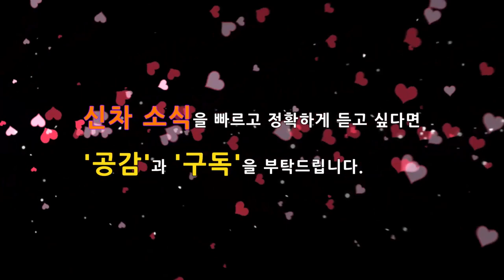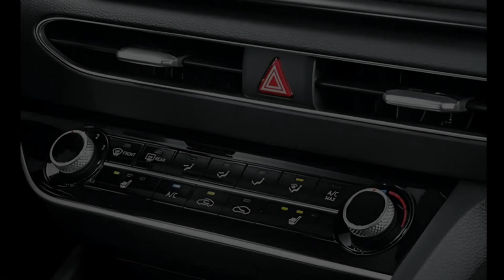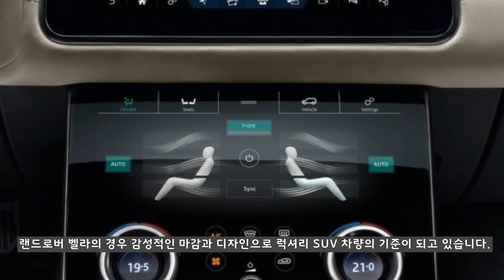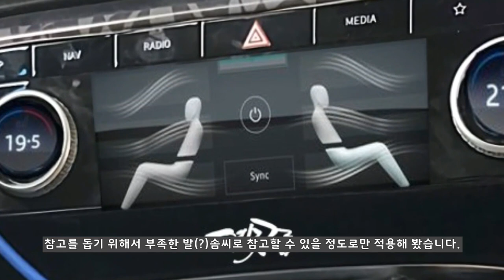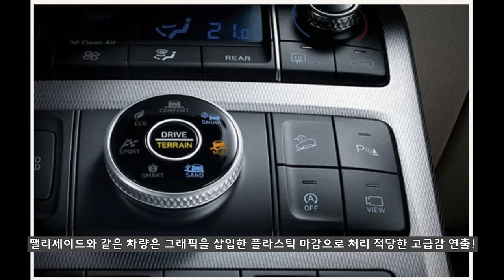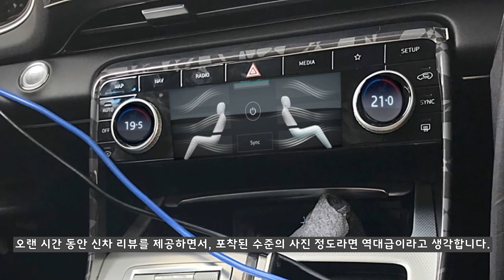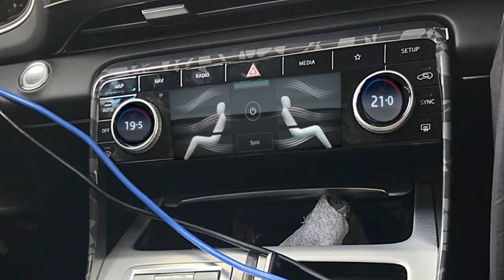17부! 역대급 실내공간 최초 포착! Genesis GV80 Interior!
제네시스 최초의 SUV인 GV80의 실내 사진이 유출되면서, 다양한 반응을 볼 수 있었습니다.

반응을 모아보면, 대략 5가지 정도로 요약할 수 있을 것 같습니다.

1. 프리미엄 브랜드인데, 실망스럽다!

2. 아래급인 팰리세이드의 실내가 훨씬 고급스러운 것 같다!

3. 모하비와 비교하기 힘들 정도로 고급스러운 느낌을 받기 힘들다!

4. 핸들 디자인은 버스와 같다!

5. 공조기 디자인은 랜드로버와 비교하기 힘들 정도로 아쉽다!

연못구름은 기대했던 수준으로 출시가 될 것 같고, 위장막 차량임을 고려해 본다면 충분히 기대해도 좋다고 생각합니다.

영상을 제작하기에 다소 늦은 감이 있지만, 포착된 실내 공간과 관련해서 세부적으로 알려준 영상을 찾기 힘들어서, 직접 제작했습니다.

현대차그룹이나 제네시스 브랜드를 좋아하지는 않지만 옳바른 정보를 제공하는 것인 신차 리뷰어의 소신이라고 생각합니다!

포착된 GV80의 실내를 분석해 봤습니다.